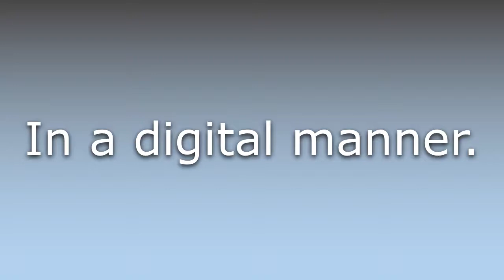What does Digitally mean?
What does Digitally mean in English? Learn the meaning of the word Digitally! How to Pronounce Digitally. Expand your vocabulary, learn words.